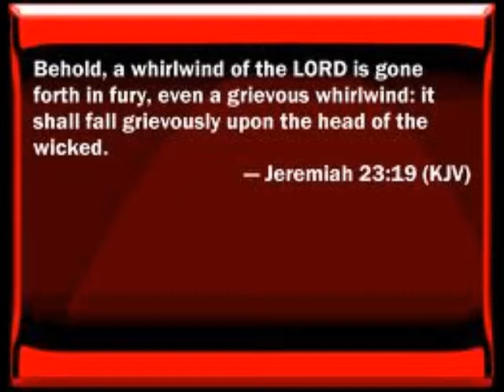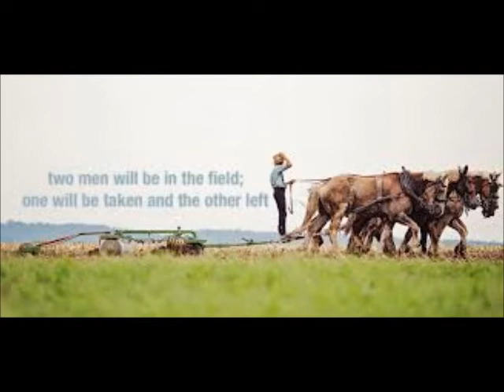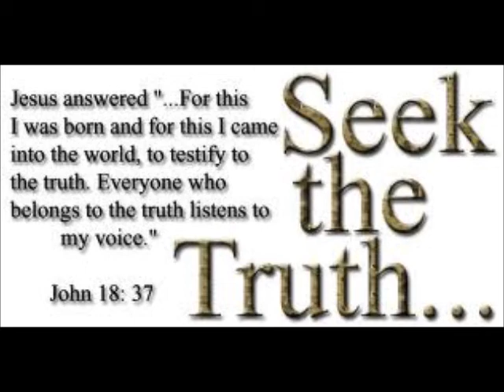THE FALSE PROPHET IN TIME-SPACE ~ by Zeph Daniel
A very good discussion about the two in a field where one is taken and the other is left behind: It's not about the rapture, it's a metaphor about the separation of the wheat from the tares. Plus, a discussion about what's on that other side of the tunnel of light: This will blow your minds.